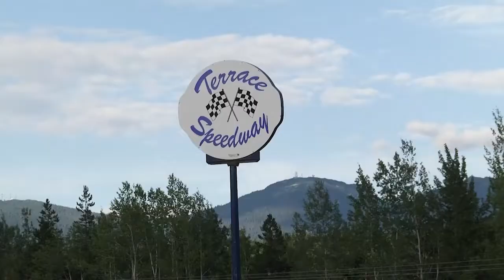August 2, 2022 - Terrace Speedway Race Day - Reporter: Hannah Schmidt